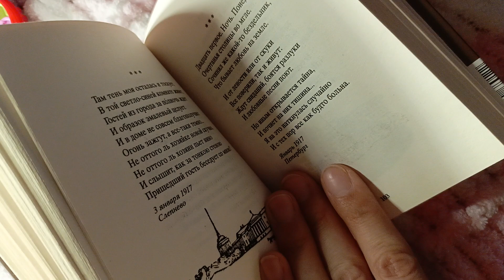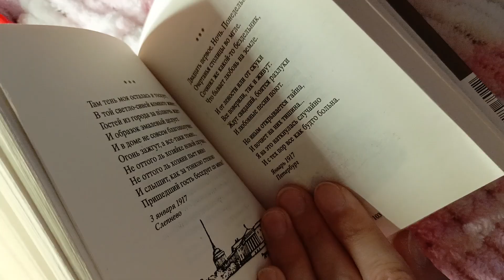Вяжу плед из пуффи-пряжи. Читаю Анну Ахматову